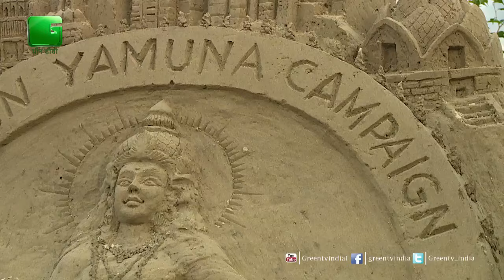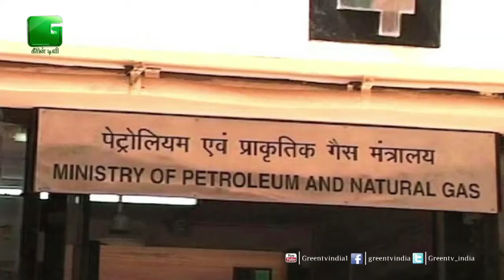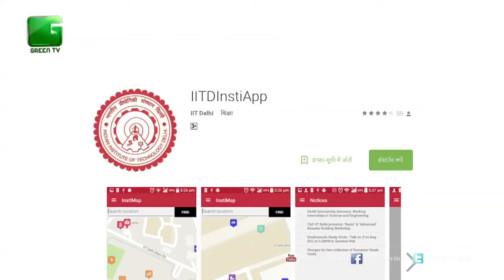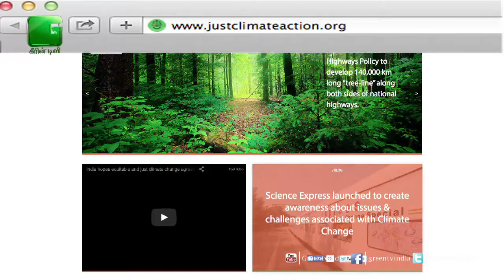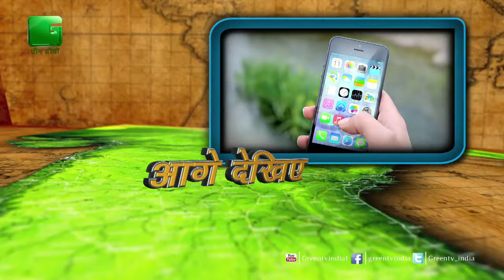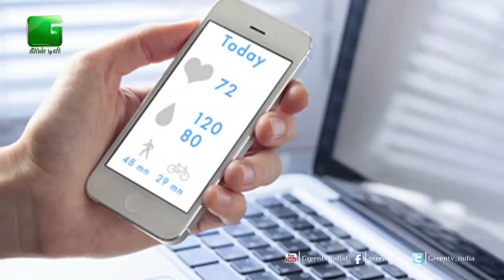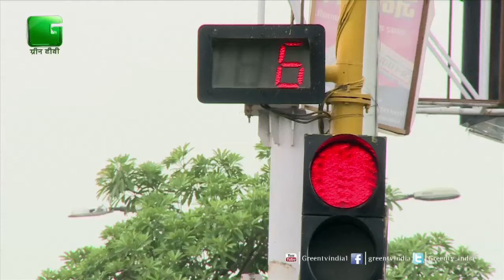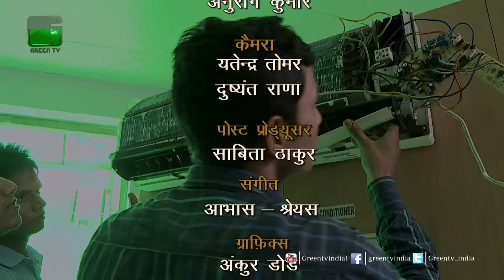Des Diary: 18th November 2015 - Full Episode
In today's episode of Des Diary On Green TV we will talk about what how Government of India is planning fight the unemployment, will tell you what is good news for passengers traveling with flight, tell about CBSE's new initiative, will try to understand what the Pelicans Traffic Signals, as well as tell good news for cancer victims from Mumbai.